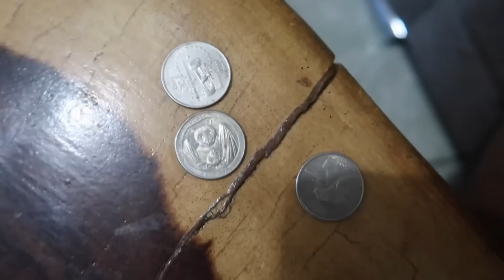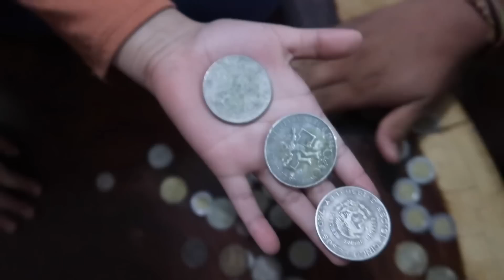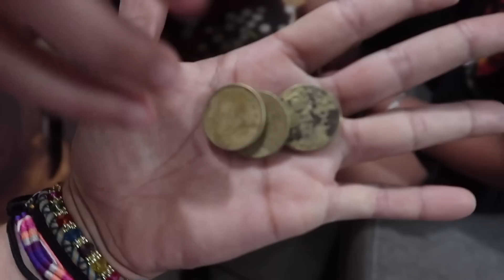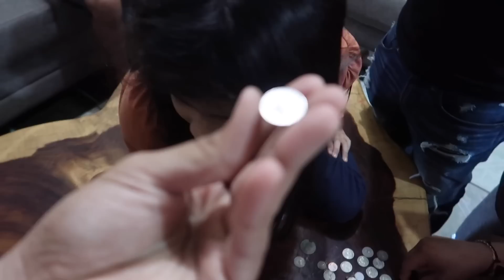Así será mi vestido de novia!!🥰ME LLEVARON AL MÉDICO😩SE JUNTARON EN LA CASA